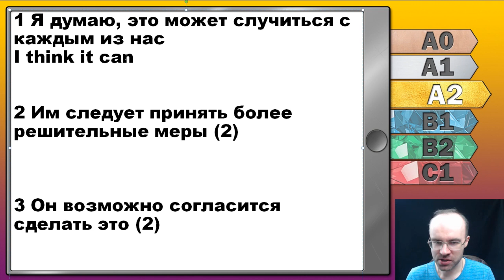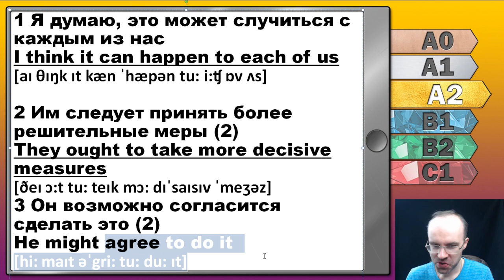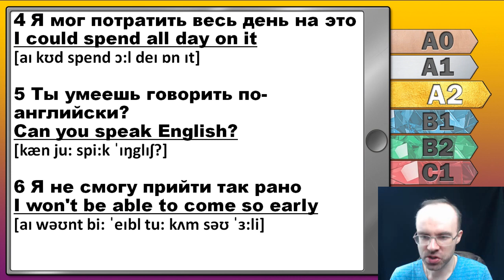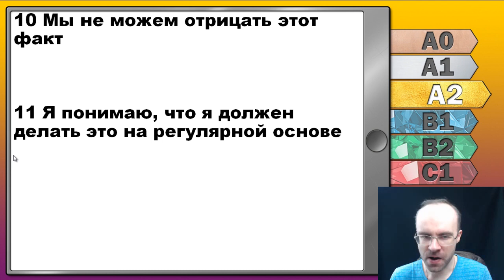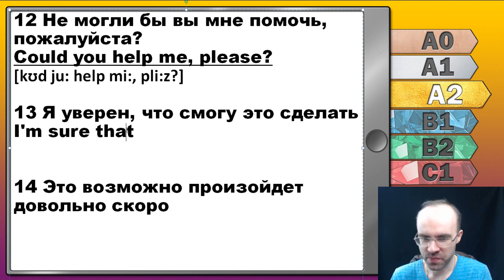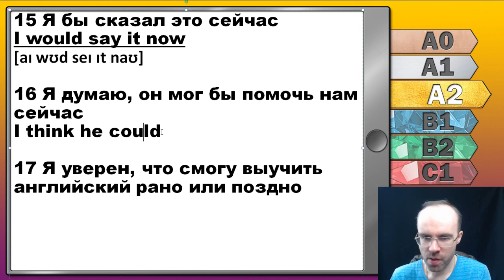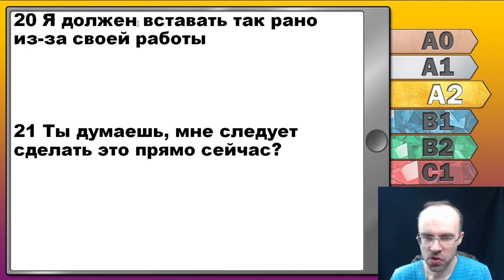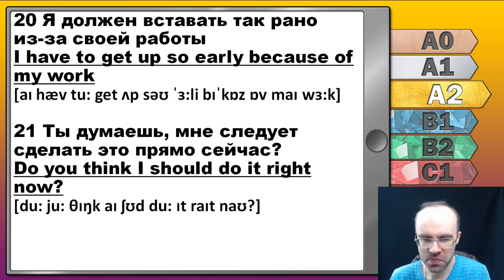Английский язык для среднего уровня за 50 уроков A2 Уроки английского языка Урок 42